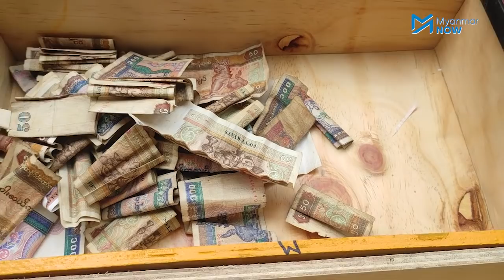စားသောက်ရေးခက်ခဲသူတွေအတွက် "ပြည်သူမှပြည်သူသို့" အစီအစဉ်ဖြင့် ‌ဈေးလျှော့ရောင်းပေး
စစ်တပ်က အာဏာသိမ်းပြီးနောက် ရုန်းကန်နေကြရသည့် ပြည်သူများသည် ကိုဗစ်နိုင်တင်းတတိယလှိုင်းကြောင့် အခြေခံစားသောက်ကုန်ဈေးများ၊ ဆေးဝါးဈေးနှုန်းများ မြင့်တက်နေပြီး ဝင်ငွေမရှိကြတော့သည့် အခြေခံလူတန်းစားများအတွက် စားဝတ်နေရေးအခက်အခဲများနှင့် ကြုံတွေ့နေကြရသည်။

အခြေခံပြည်သူများ၏အခက်အခဲကို တဖက်တလမ်းမှ ကူညီဖြေရှင်းပေးနိုင်ရန်အတွက် ပြည်သူမှပြည်သူသို့အဖွဲ့အစီအစဉ်ဖြင့် ဆန်၊ကြက်ဥစသည့် အခြေခံကုန်ပစ္စည်းအချို့ကို ဈေးလျှော့ရောင်းပြီး ကူညီဆောင်ရွက်ပေးလျက်ရှိသည်။